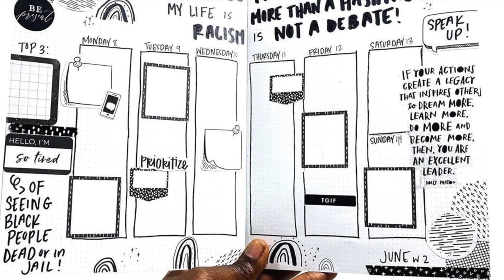FOCUSFRIDAY E001 | Jasmin Gillard from @jazzuptheplan talks about everything from BLM to Rainbows!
I feel so lucky that I got to speak to Jasmin Gillard, a newly appointed member to @TheHappyPlannerChannel Squad for 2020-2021. If you want to skip through and hear her answers to the questions below they are listed in order :) - Jasmin has chosen The Okra Project as her organisation of choice and you can learn more about the project

0:00 Intro
0:18 Welcome
1:10 Word association Ice Breaker
2:01 Tell us a little bit about you!
2:48 Tell us a little about your planning style
3:28 Where do you get your inspiration from?
4:20 What are some of the challenges you have faced with building your brand as a woman of color?
5:37 How has been selected for The Happy Planner Squad impacted you?
6:55 Tell me a little about your life and family history etc.
8:51 When was a time you were treated differently because of your skin color?
10:43 What would you tell your younger self?
11:43 With all the changes going on at the moment how are you navigating this?
13:13 What are the key messages you would want someone to know about the Black Lives Matter Movement?
15:33 Being a mom, how have you explained all the things that have been happening to your kids? What would you want to share with other parents?
18:23 What is something you wish you could tell people to make them more aware of racism and fight racism within themselves?
19:32 What is the organisation you have chosen to support? (Spoiler Alert its The Okra Project!)

To see Jasmins full interview head here:

To learn more about how to use your planner and bujo for good - check out our blog post